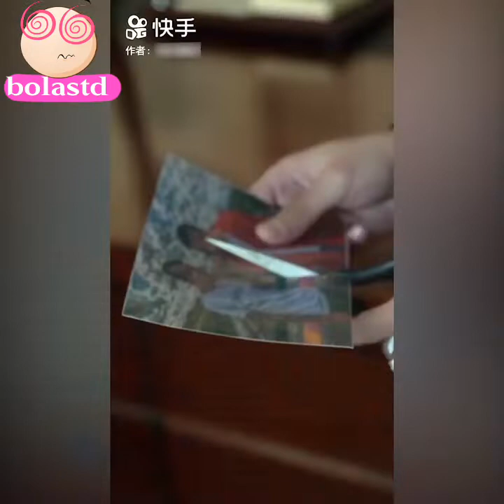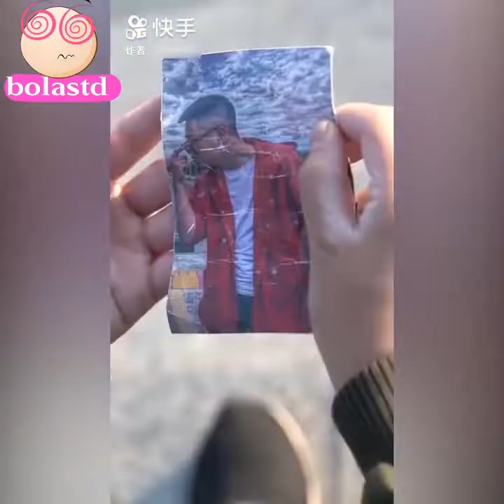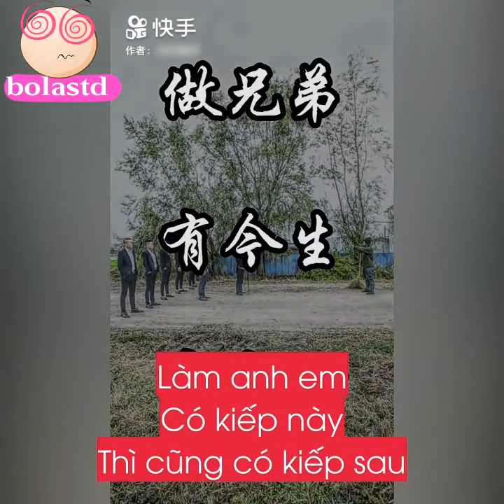●Bài học cuộc sống /Anh em hiểu nhầm từ mặt nhau và cái kết sau 20 năm gặp lại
◐Chào mừng đến với cộng động bolatv nơi chia sẻ những video về bài học ý nghĩa của cuộc sống

Hy vọng mang lại cho bạn những trải nghiệm mới :
⊙Bạn đã sống 1 cách khôn ngoan chưa  !
⊙Bạn đã yêu thương nhiều chưa
⊙Bạn đã sống cống hiến hết mình
🚯Tất cả video chỉ mang mục đích giải trí Không vì mục đích gì khác !

bola-tv